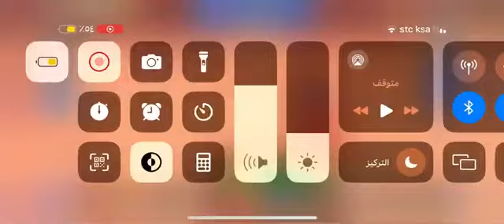i made the test from the mapmaker